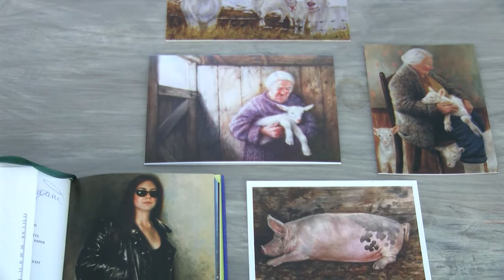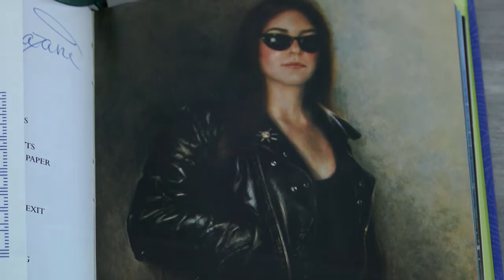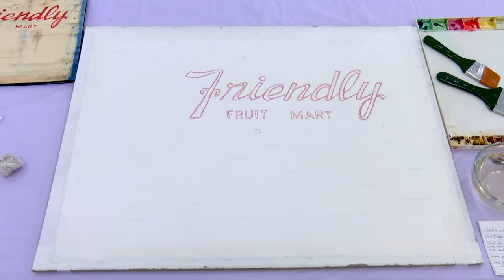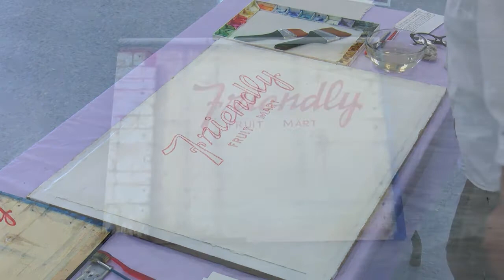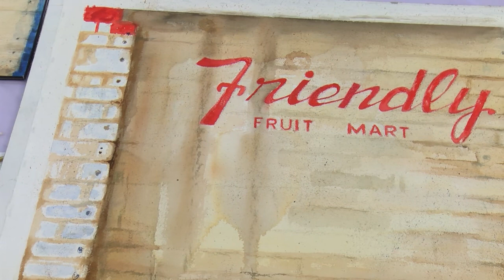From Watercolor Pencil to Watercolor Brushes: Watercolor Techniques to Achieve Texture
Jane Bregoli captures the charm of an old Friendly Fruit sign using a variety of watercolor techniques to achieve texture. for more resources and information.